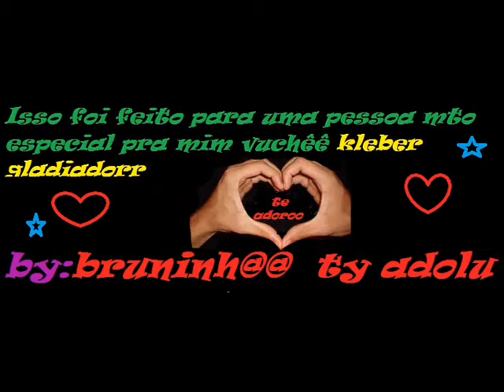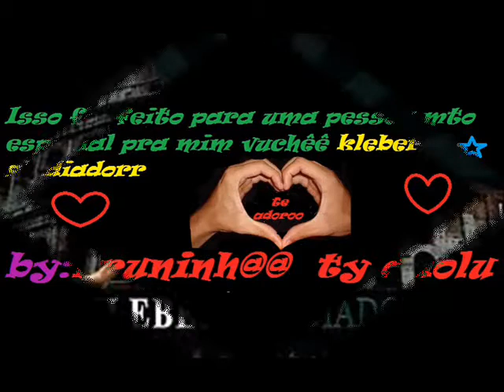kleber gladiador by bruninhA.wmv